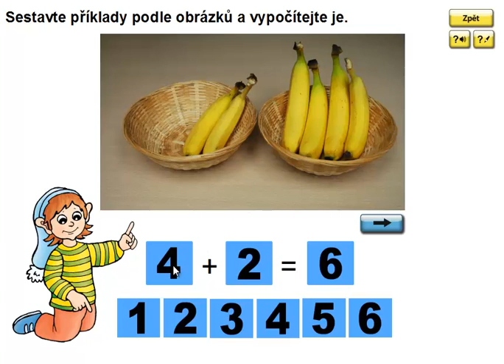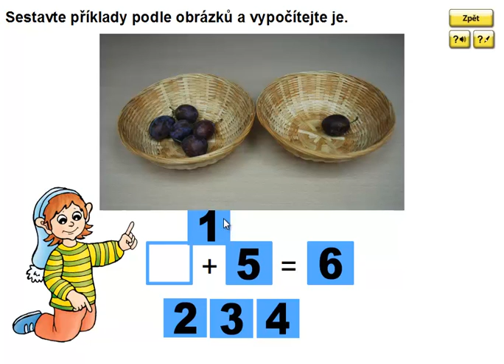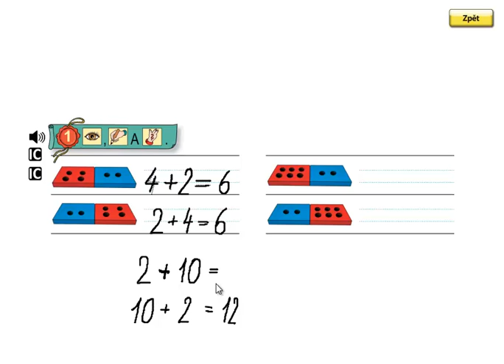Matýskova matematika 3.díl, strana 9, cvičení 1